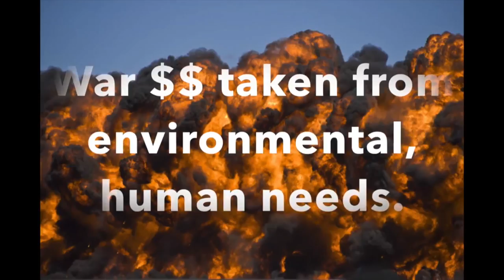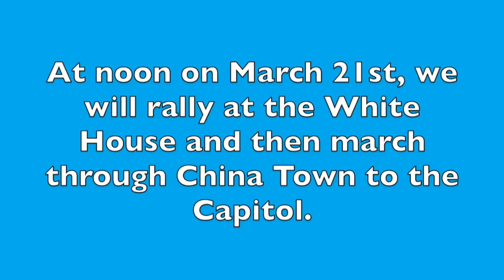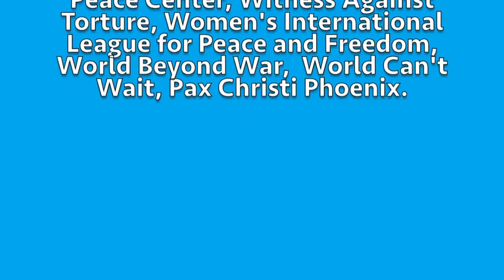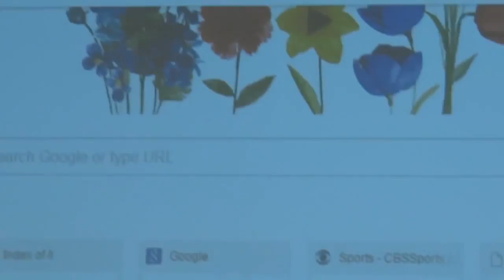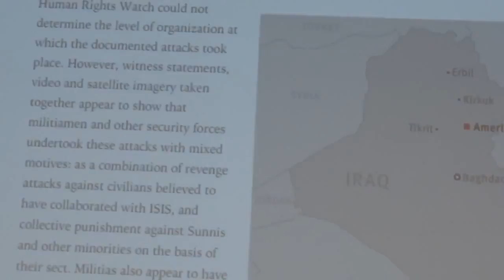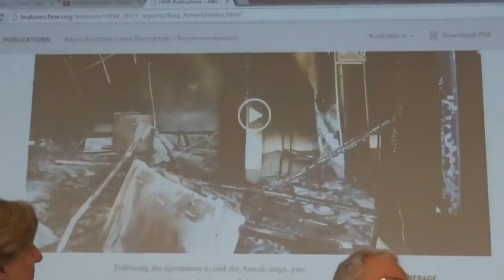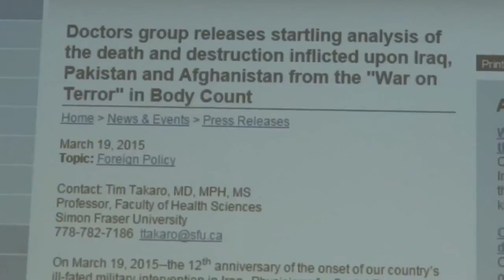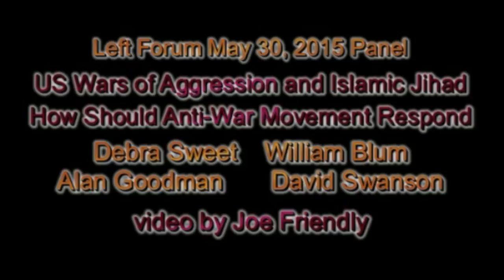No To Endless War For Empire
Scenes from Left Forum and a talk by Raed Jarrar